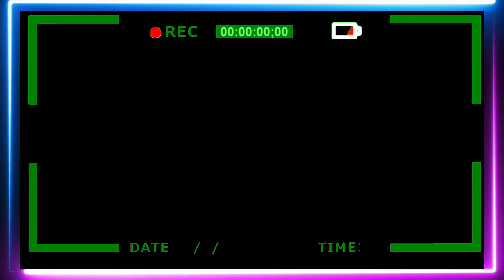😍Falak Naaz Reply To Elvish Yadav